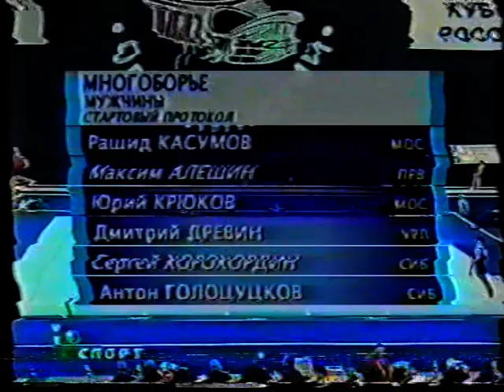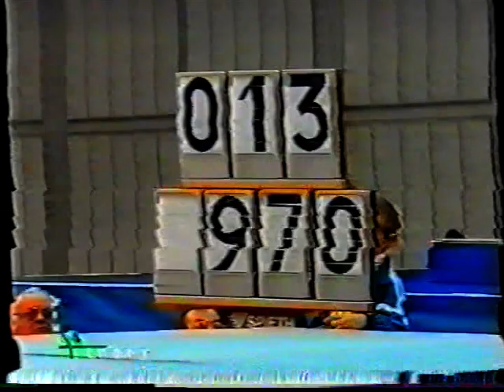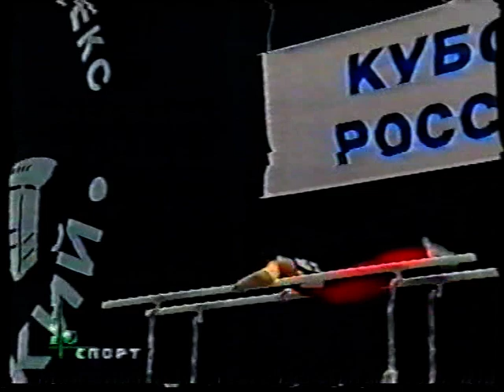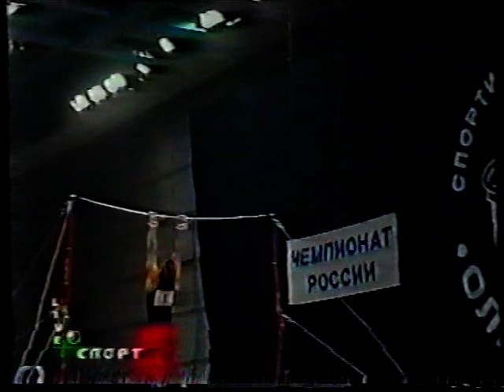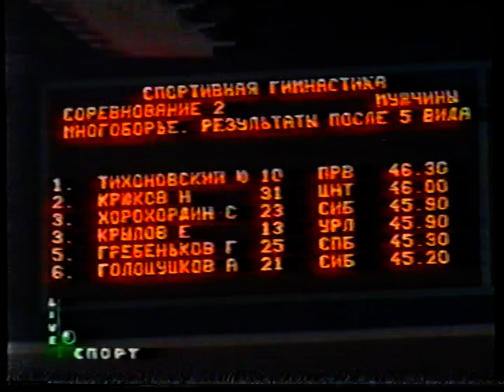2003 Russian nationals Men AA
'03 RUSSIAN NATIONALS in Moscow (March 3-8)
Чемпионат России
(merci à Bernard pour la vidéo)

MEN ALL-AROUND / Индивидуальное многоборье
- Evgueniy Krylov floor
- Georgy Grebenkov floor
- Maxim Deviatovski floor
- Ruslan Nigmadvianov floor
- Nikolai Kryukov floor
- Alexei Bondarenko floor

- Anton Golotsutskov PH
- Georgy Grebenkov PH
- Maxim Deviatovski PH
- Ruslan Nigmadvianov PH
- Nikolai Kryukov PH
- Alexei Bondarenko PH
- Evgueniy Krylov PH

- Anton Golotsutskov rings
- Maxim Deviatovski rings
- Ruslan Nigmadvianov rings
- Nikolai Kryukov rings
- Alexei Bondarenko rings
- Evgueniy Krylov rings
- Georgy Grebenkov rings

- Ruslan Nigmadvianov vault
- Nikolai Kryukov vault
- Alexei Bondarenko vault
- Evgueniy Krylov vault
- Georgy Grebenkov vault
- Maxim Deviatovski vault

- Anton Golotsutskov PB
- Rachid Kasumov PB
- Maxime Alechine PB
- Yuri Kryukov PB

- Anton Golotsutskov HB
- Nikolai Kryukov PB
- Alexei Bondarenko PB
- Evgueniy Krylov PB
- Georgy Grebenkov PB
- Maxim Deviatovski PB
- Ruslan Nigmadvianov PB

- Anton Golotsutskov floor
- Alexei Bondarenko HB
- Evgueniy Krylov HB
- Georgy Grebenkov HB
- Maxim Deviatovski HB
- Yuri Tikhonovski PH
- Ruslan Nigmadvianov HB
- Nikolai Kryukov HB